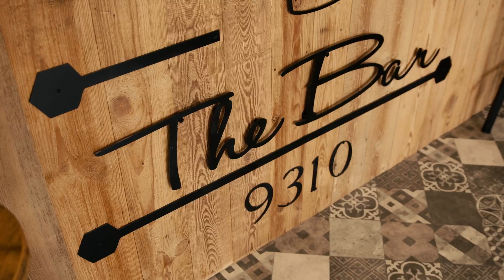The Barber in Baardegem: uw haar en baard altijd in model!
Welkom bij BV The Barber R.B, dé unieke barbershop in Baardegem (Aalst), waar mannen hun kapsel en baard tot in de perfectie kunnen laten verzorgen. Onze bekwame zaakvoerder, Ronald Borremans, met meer dan twee decennia ervaring in het kappersvak, heeft de afgelopen vijf jaar zijn passie toegespitst op het vak van barbering.
Bij The Barber, uw vertrouwde barbershop in Baardegem, verwelkomen we zowel heren als kinderen met open armen. Ons kapsalon heeft al vele jaren ervaring in de branche, dus vakmanschap is bij ons gegarandeerd. Onze specialisatie ligt in het verzorgen van zowel het kapsel als de baard. Dankzij onze voortdurende bijscholing staan wij garant voor topkwaliteit.
Ontdek onze uitgebreide diensten! Bij deze deskundige barber kunt u kiezen uit trendy haircuts die u ongetwijfeld laten stralen. Alles wordt uitgevoerd volgens de traditionele technieken. Voor een perfect gladgeschoren hoofd kunt u rekenen op onze headshaves. En voor degenen met een passie voor baardstijlen bieden we professionele baardverzorging.
Bij The Barber in Baardegem gaat de ervaring verder dan alleen het knippen en verzorgen. Bezoek The Bar, waar u voor, tijdens en na uw behandeling kunt genieten van verfrissende drankjes, zelfs ons eigen bier en gin. Bovendien werken we eraan om binnenkort pokerchips als betaalmiddel te accepteren. Cadeaubonnen zijn nu al beschikbaar via onze webshop.

INFO
The Barber
Baardegem-Dorp 63, 9310 Baardegem
0474/54.77.30